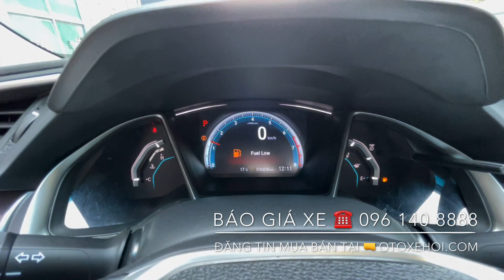Bán xe ô tô cũ Honda Civic bản 1.5L sản xuất 2017 chạy 36.000km